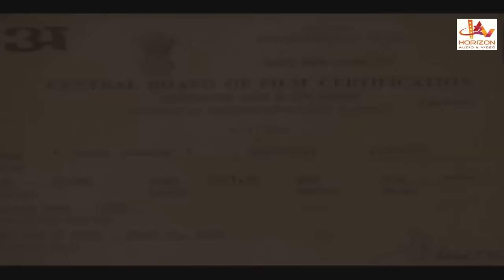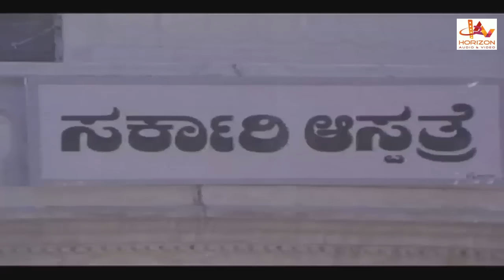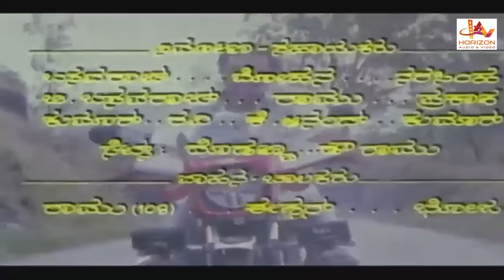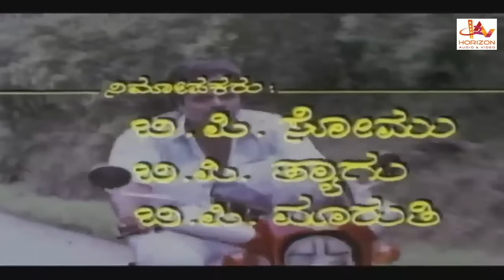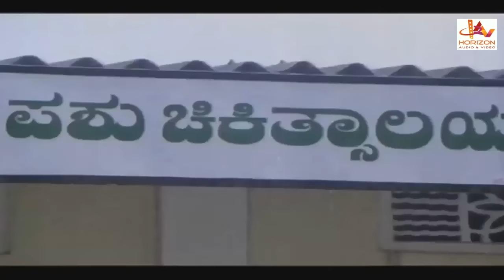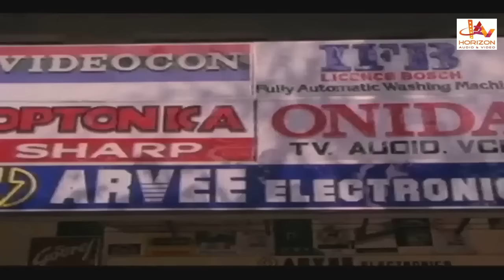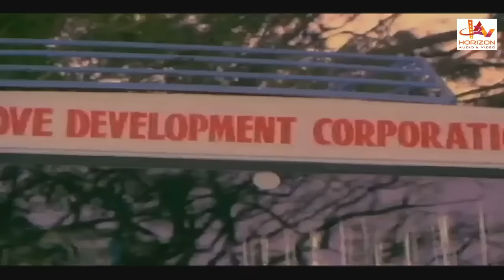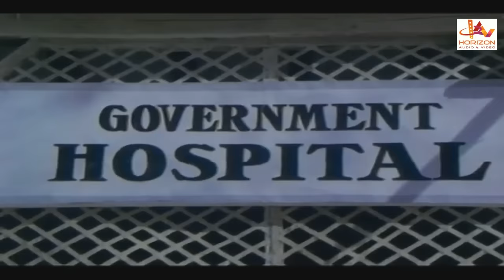Kannada Super Hit Action Movie | 1080p Hd | Prema Sangama